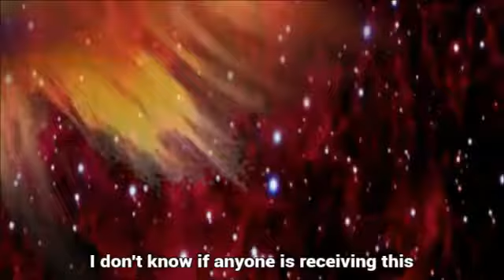Time Rift: Collateral Damage - Transmission #3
This voice transmission was picked up by multiple listening posts and definitely seems to originate inside the Rift -- even though that should be impossible...

TIME RIFT: COLLATERAL DAMAGE
A Time Rift expansion that allows competitive play for up to 4 players

Compete against another team of Agents in a quest to restore history and prevent the destruction of Time and Space. Only one Universe can survive. Will it be yours or theirs?

Coming soon from SHP Games!